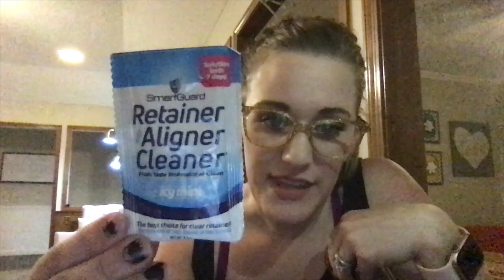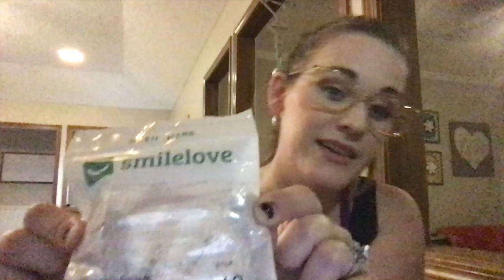SmileLove Review 9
Trays 12 and 13.

Do I drink coffee?

How do I clean them?

Did I lose weight?